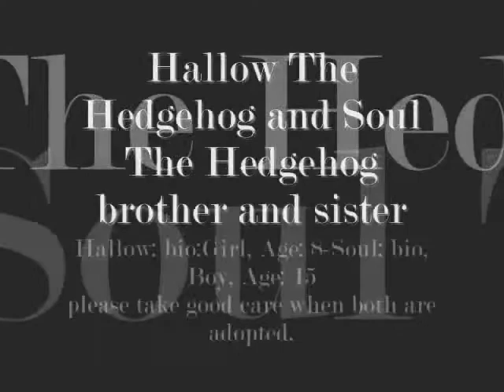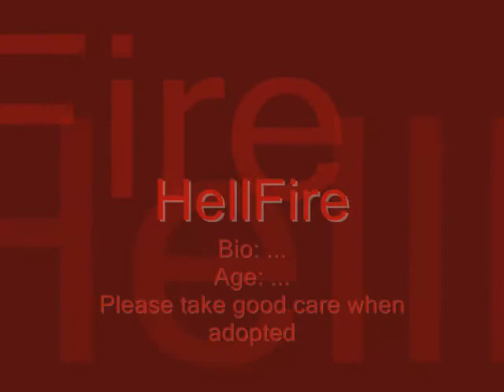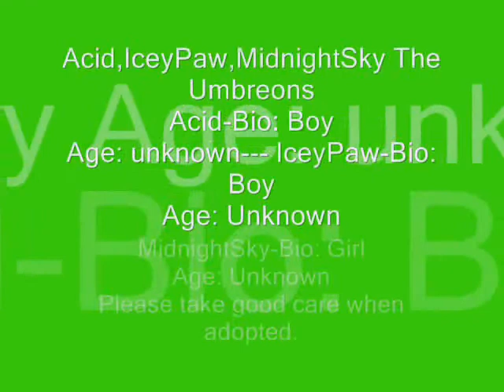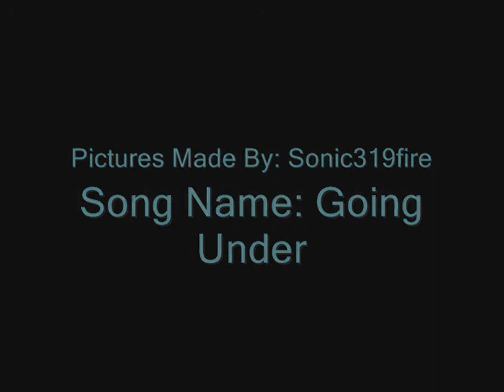Adoptable Characters 1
Okay, here are some characters that need to be adopted!
shadow630fire gets first pick!

-Adopting Info/Rules-
-To adopt, you MUST make a short YouTube video and link it to me!
-You can ONLY choose two!
-DONT claim the designs (or species, EX: LavaHeart) as your own!
-USE them often! Or else I will take 'em back!
-You HAVE to draw them! NO LineArts or Recoloring!
-Please DONT FREAKING steal 'em! .n.
-FIRST COME, FIRST SERVE is in effect after shadow630fire chooses!
-DONT SELL/ADOPT THEM OUT TO SOMEONE ELSE! Give 'em back if you don't want 'em any more.
-DONT FREAKIN KILL 'EM! Do that and I'll take 'em back!
-If you break ANY of the rules/don't follow them, I WILL take the character back and make sure you NEVER get any more from me again! :L
-Write 'No Abuse From Us' in your comment if you read the rules!

Names and Stats

1. Night The Cat- On hold
2. Hallow And Soul- Closed
3. SunShine The Lynx Cat- Closed
4. Jenny The Cat/Hedgehog and Cotton The Seedrian- Open
5. Spikes The Cat/Hedgehog- On hold
6. Frost The Cat (Spikes sister with her kittens)-On hold
12. Astreo The Unknown- Open
13. Keel The Knight- Mine (sorry)
14. HellFire- On hold

15. Night The Cat- Open
16. Aura The Hedgehog- Mine (sorry)
17. LavaHeart The Unknown- Mine (sorry)
18. MoonHeart The Unknown- Open
19. Cookie The Umbreon- Open
20. StelthFire The Unknown- Open
21. Rainbow The Umbreon- Open
22. Acid, IceyPaw, MidnightSky The Umbreons - Open
23. DarkCrystal The Umbreon- Open

The next Adoptables' video will come when ALL of these ones have been adopted!

Credits-
Song Name: Going Under
Pictures Made By: sonic319fire